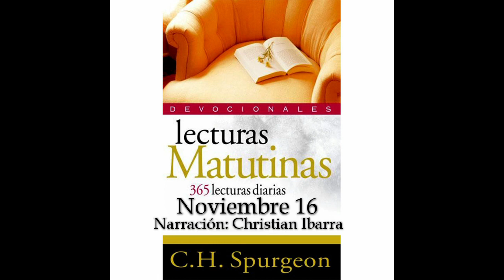Noviembre 16 "Él forma la suma total de la herencia de mi alma". - Spurgeon - Lecturas Matutinas